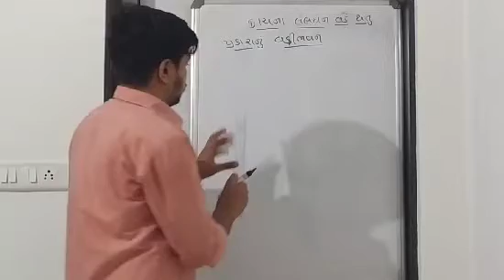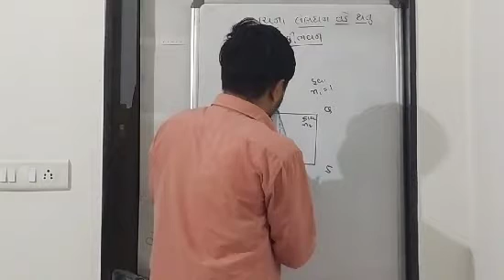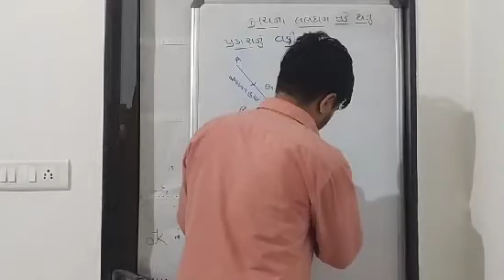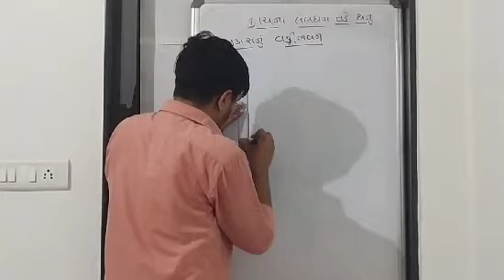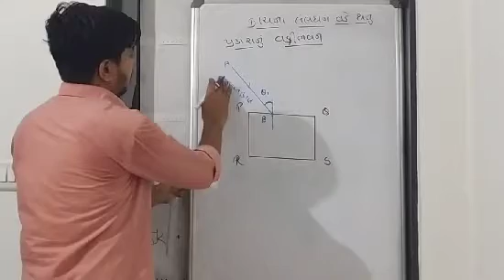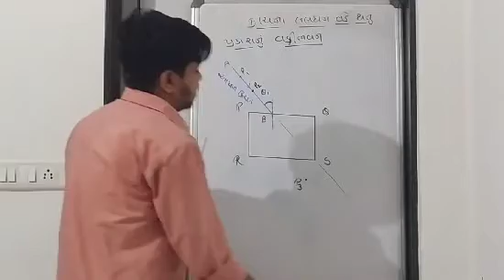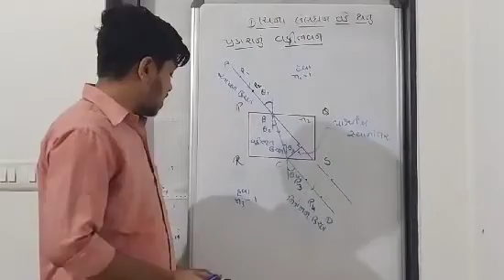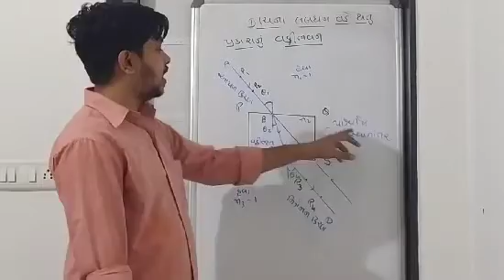10th વિજ્ઞાન ગુજરાતી માધ્યમ (lect ૧૧)... કાચના લંબઘન વડે થતું વક્રીભવન.